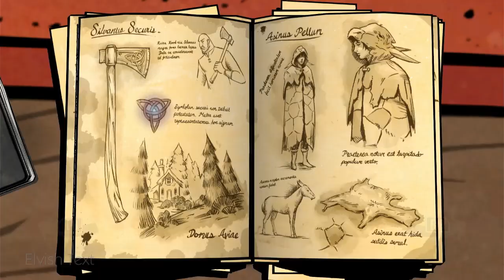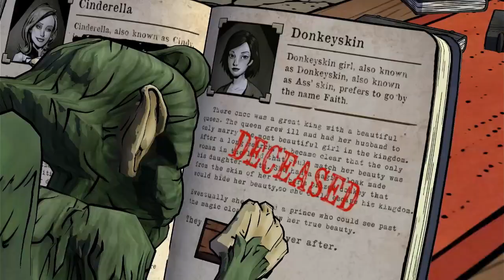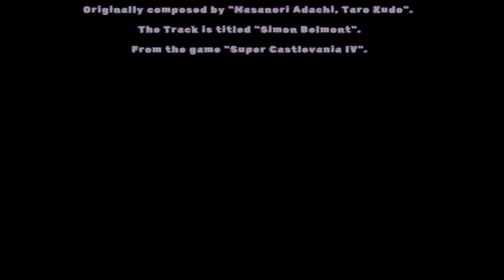World's greatest detective (The Wolf Among Us Chapter 2)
Welcome to Chapter 2 of The Wolf Among Us.

Music in the Titlecard is by "Brandon Strader".
Originally composed by "Masanori Adachi, Taro Kudo".
The Track is titled "Simon Belmont".
From the game "Super Castlevania IV".

Music in the Endcard is by "Sir_NutS, Stephen Kelly, WillRock".
Originally composed by "Hiroyuki Masuno".
The Track is titled "Title Theme".
From the game "Uninvited".